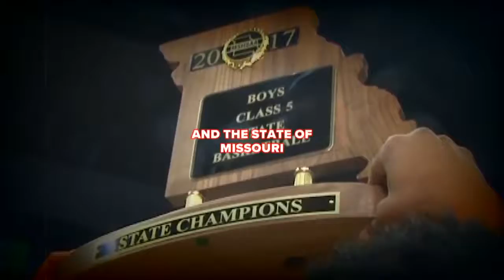Missouri State Championship hype video